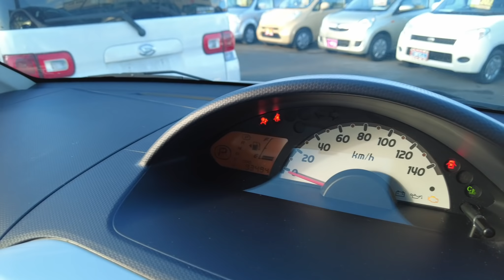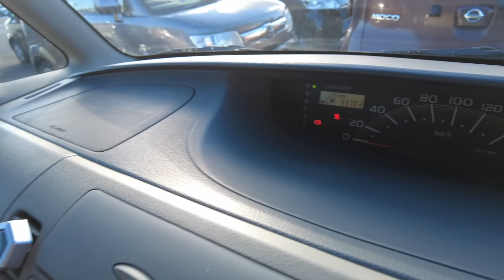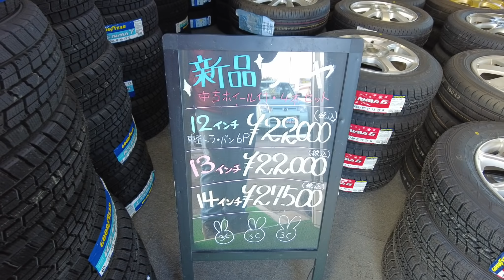【足代わり軽自動車ならピース】お手頃価格の軽カー・車検2年付きで販売中(^^♪初めて仕入れたＮワゴンご成約感謝(#^.^#)ピースチャンネル・福島県相馬市発